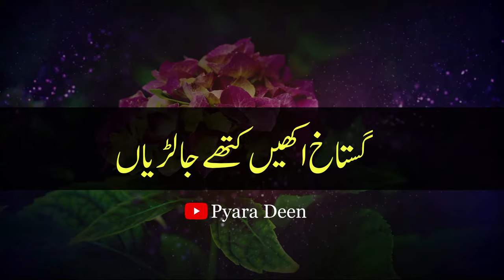Is surat nu main jaan akhan | Peer Meh Ali Shah Rehmatulla ale |Islamic Status| Naat e Rasool S.A.W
May Allah Bless You All Friends And May You Live Always According To The Teachings Of The Prophet Muhammad S.A.W Ameen.

This Is A Beautiful Qalaam .Is Sorat No Main Jaan Akhna Jan Akhaan Kay Jaan E Jahaan Akhan Sach Akhan Te Rab De Main Shan Akhan Is Shan Tu Shan Sub Baniya Subhan Allah Majmalaka Maahsanaka Maakmalaka